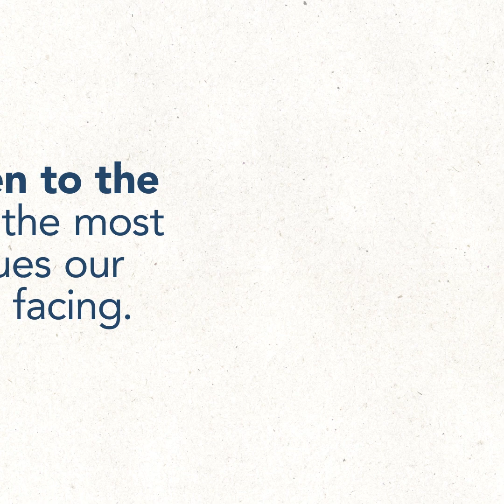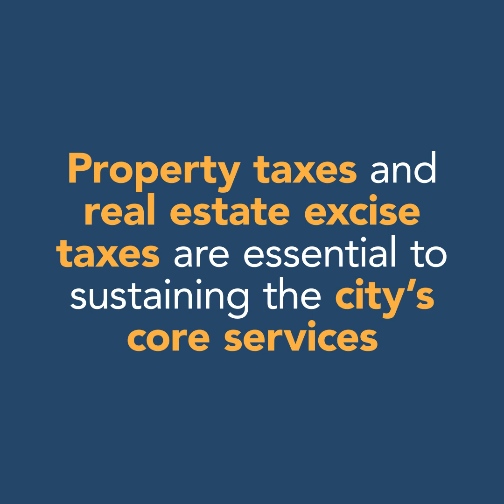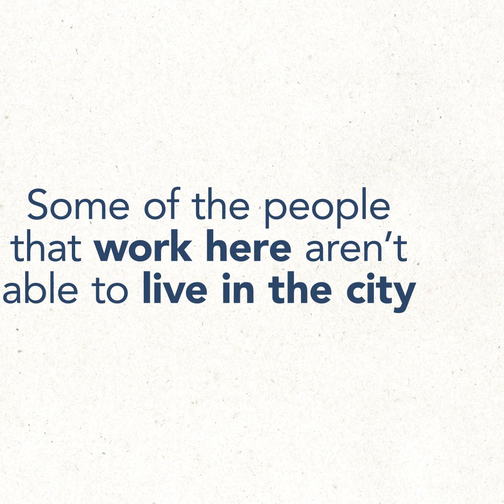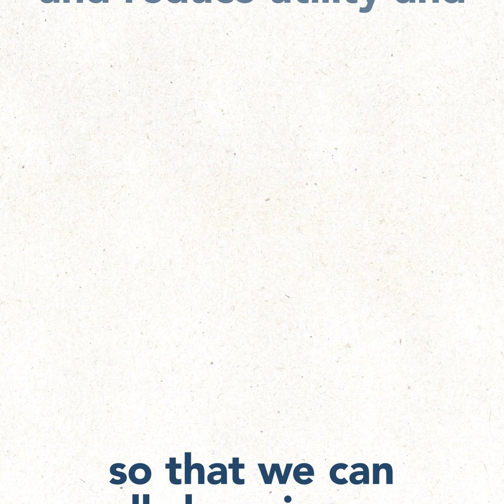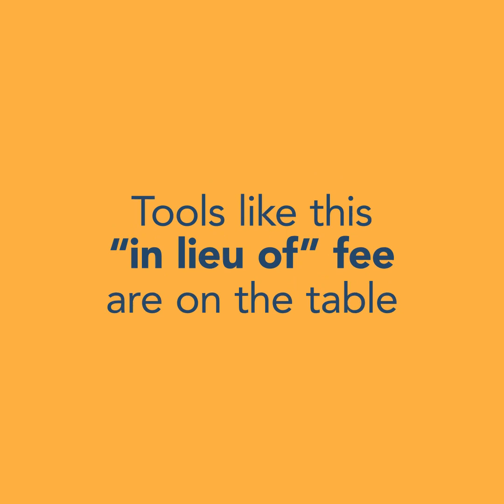Part III: HOUSING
The City of Port Townsend has launched as series of short videos about Financial Sustainability. The videos are meant to inform and inspire public awareness and engagement on a host of interrelated decisions facing the community over the coming years about our collective future.